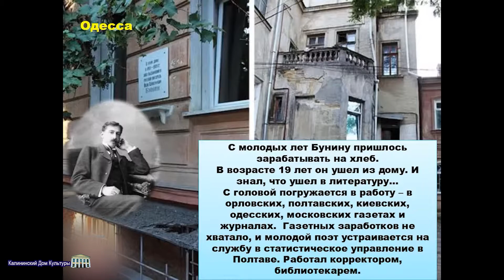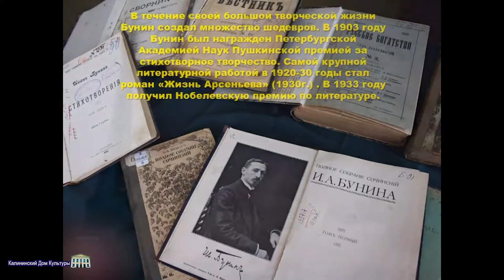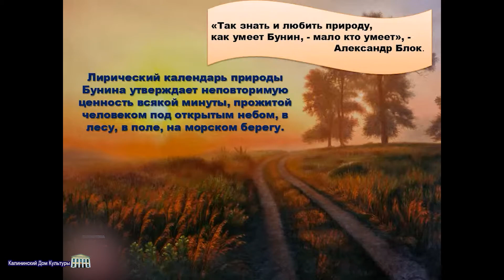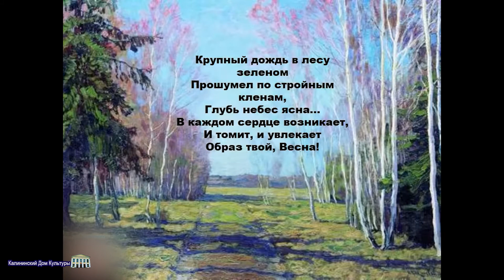Иван Бунин. От прекрасного - к вечному